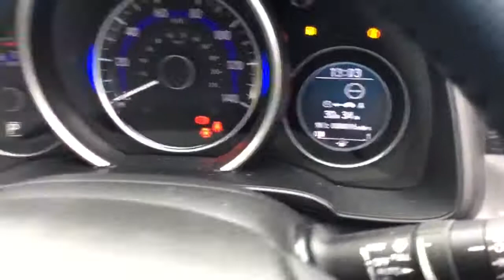SF69YOM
854 Whalley New Road